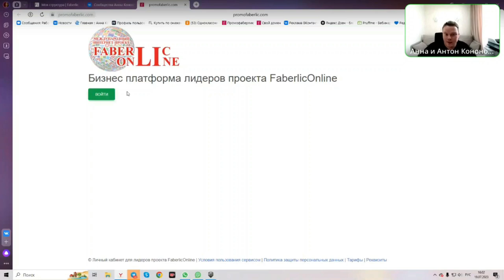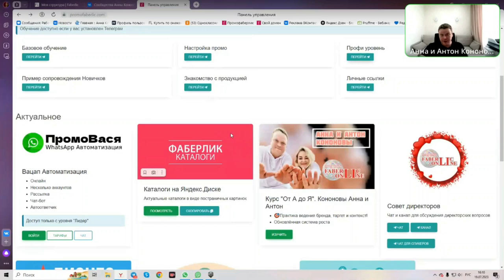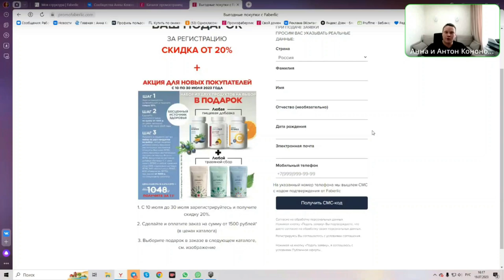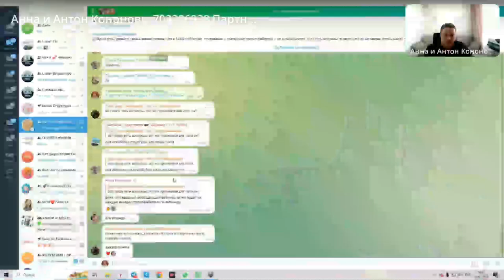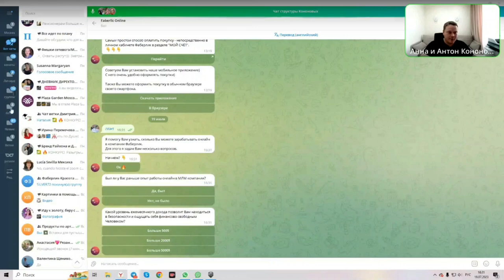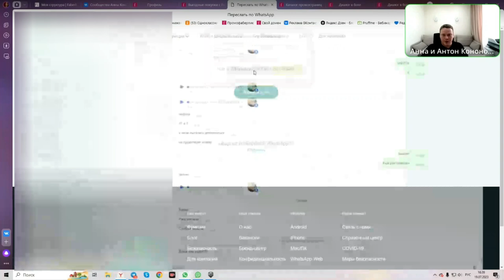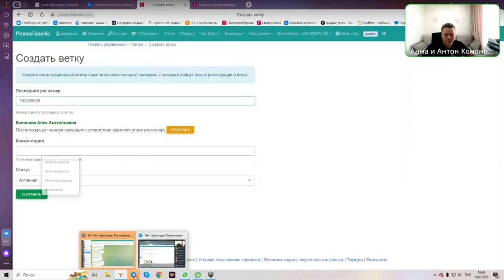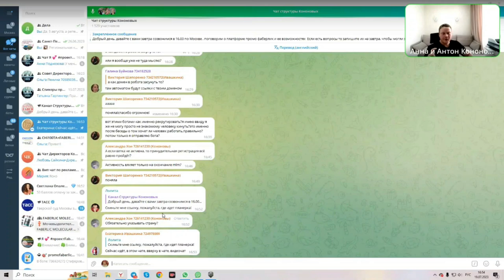Возможности нашего сайта PromoFaberlic. Часть - 1